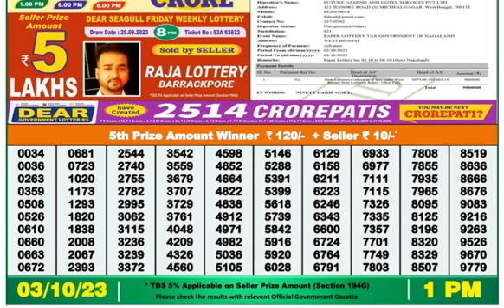Nagaland DEAR Lottery 1PM 03/10/2023 Morning|Evening|Night Winning Number Oct 03, 2023